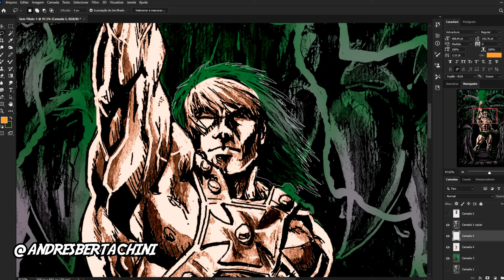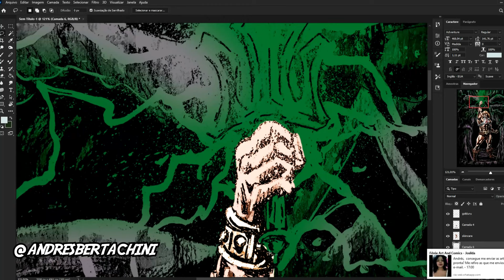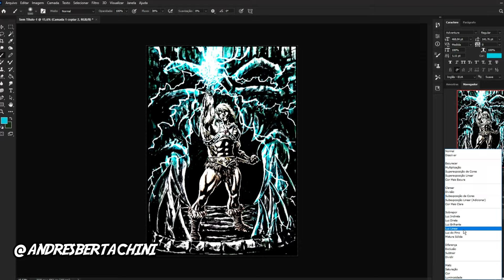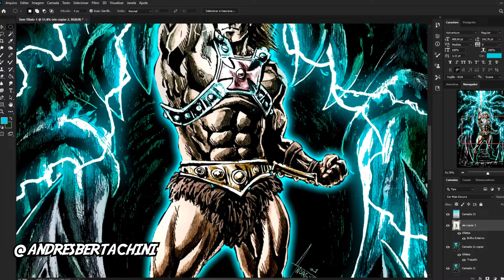DRAWING HE-MAN masters of the universe / desenhando HE-MAN e os mestres do universo NETFLIX MOTU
original and prints for sale at @andresbertachini

NETFLIX HE-MAN masters of the universe time-lapse painting on traditional inks
drawing made with nanquim inks brushes on 200g canson watercolor paper
desenhando com nanquim pincel e canetas no papel canson 200g

 for commission work hit me on